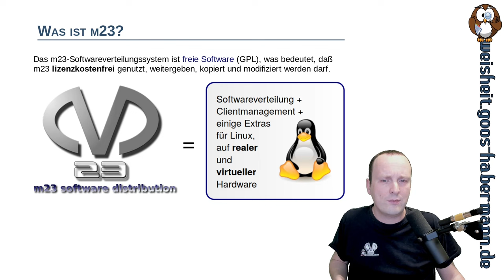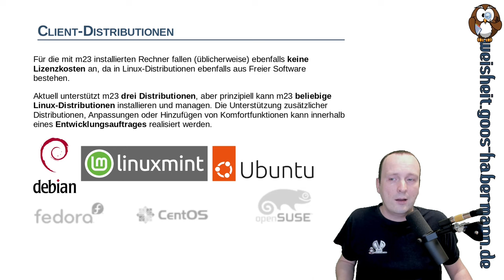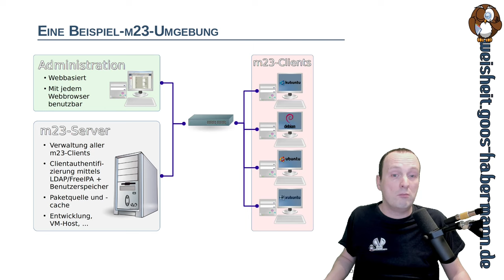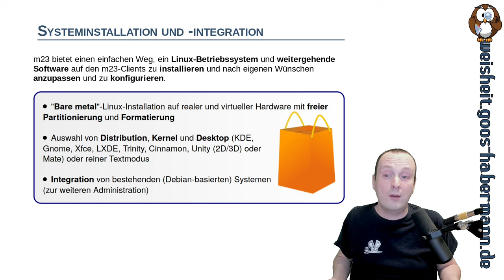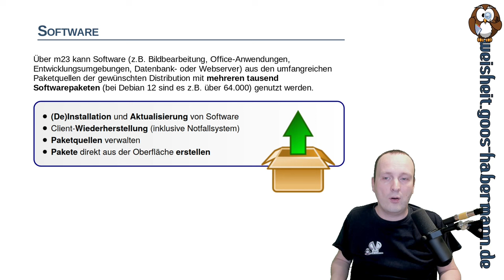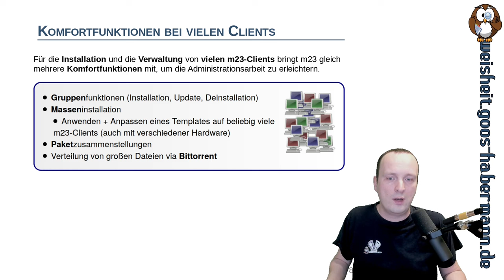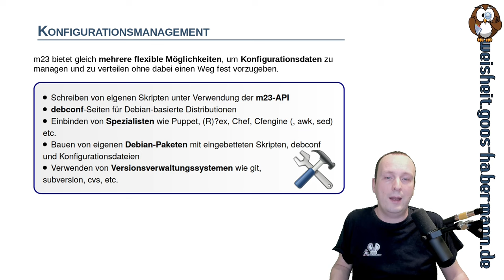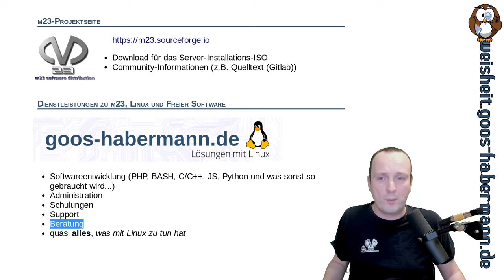Was ist m23?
In diesem Video gibt es einen kurzen Überblick über das freie m23-Softwareverteilungssystem unter der GPL, mit dem Clients mit Debian, Ubuntu und Linux Mint installiert und administriert werden können.
Einige m23-Eigenschaften: Gesteuert wird m23 mit einem Browser. Die Installation eines neuen Clients geschieht in nur drei Schritten, die Integration von bestehenden Clients ist zudem möglich. Gruppenverwaltung und Masseninstallation vereinfachen die Administration von vielen Rechnern. Das integrierte Client- & Serverbackup schützt vor Datenverlusten. Mittels Virtualisierung können auf m23-Client und m23-Server weitere virtuelle m23-Clients angelegt und über m23 verwaltet werden. Skripte und Softwarepakete zur Installation auf den Clients können direkt aus der Oberfläche erstellt werden.